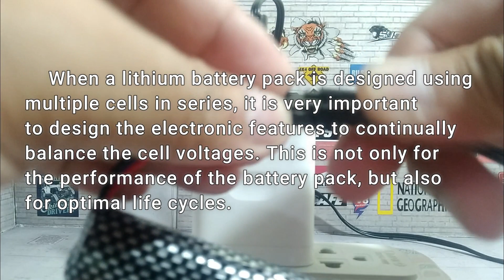How to prevent MN WPL 18650 Battery Health Going Down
Lithium Ion 18650 2S Battery Pack Charger